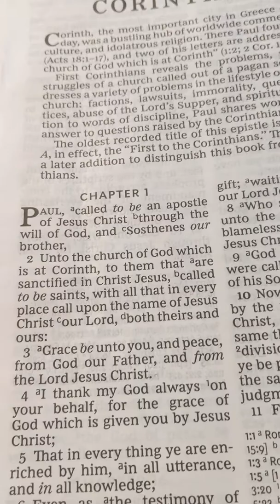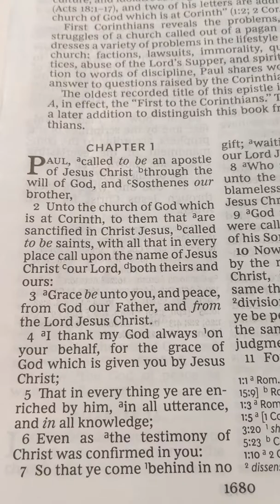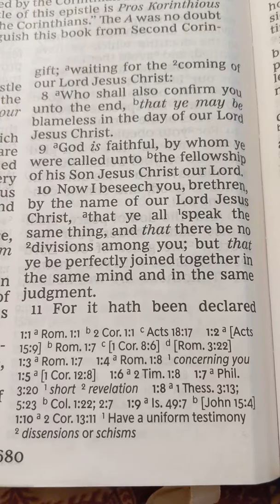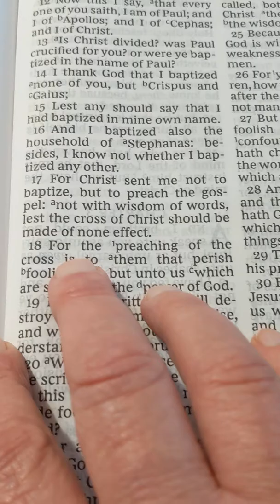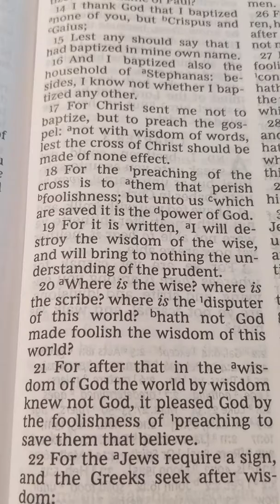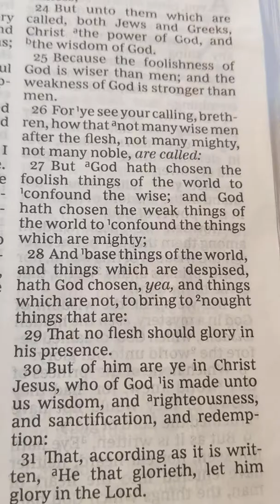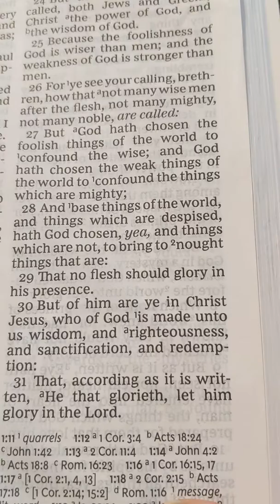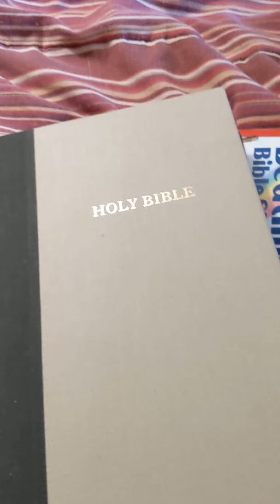1st Corinthians chapter 1